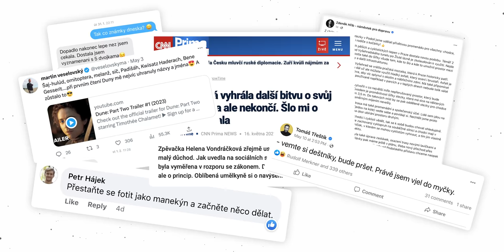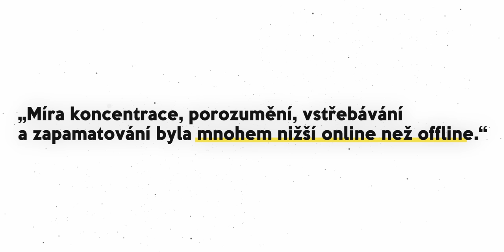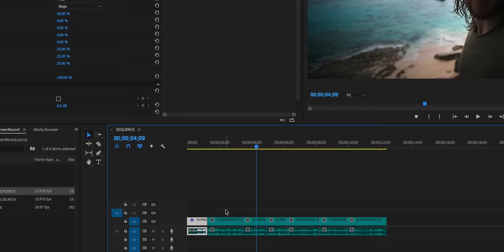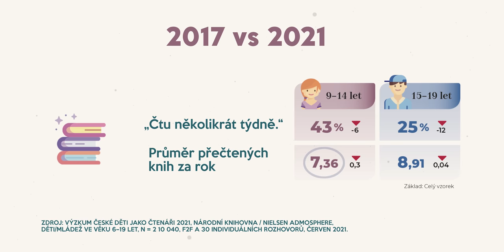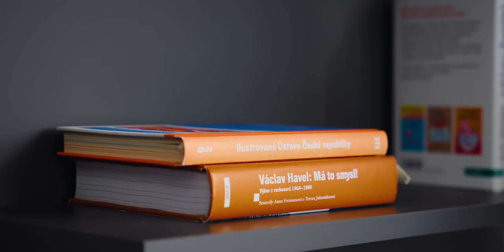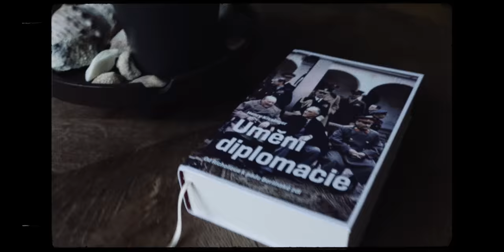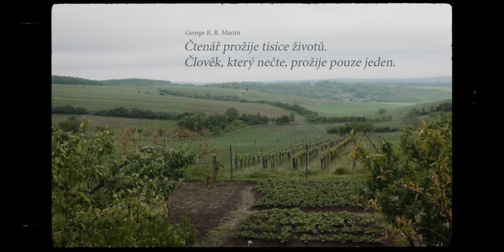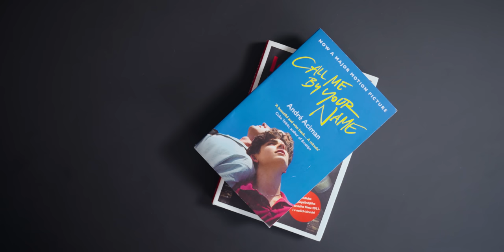Jak více číst? | KOVY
Mladí čtou málo. Je to pravda? Kromě hledání odpovědi se v dnešním videu rozhodnu změnit. Půjdete do toho se mnou? *pouze pro odhodlané* :)

► Gameballcz archiv tvorby, parodie, hry